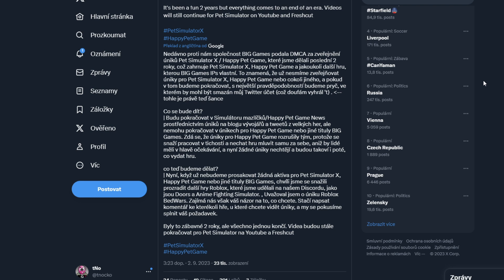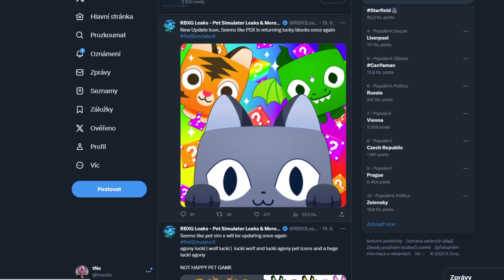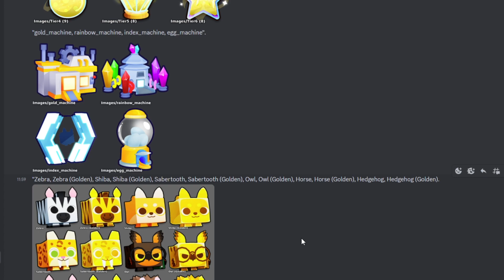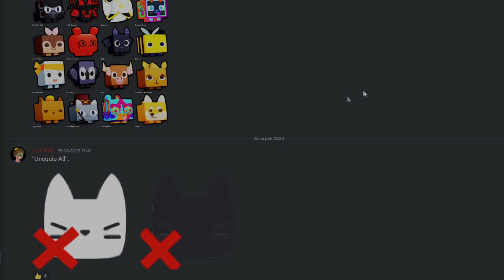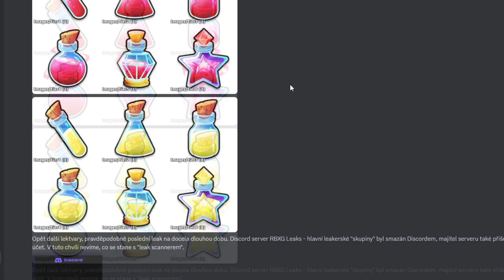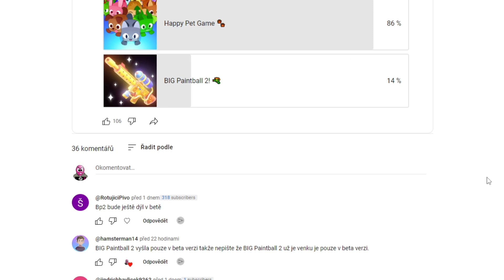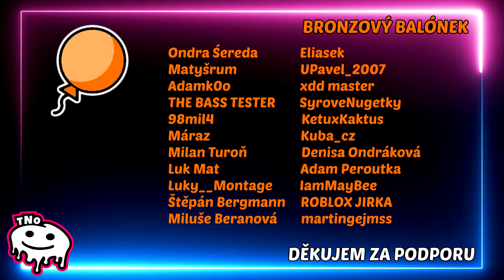NOVÉ MAŠINY V HAPPY PET GAMES 😱 PRESTON SE VYJÁDŘIL K PŘEVODU PETŮ 🐾 tNo